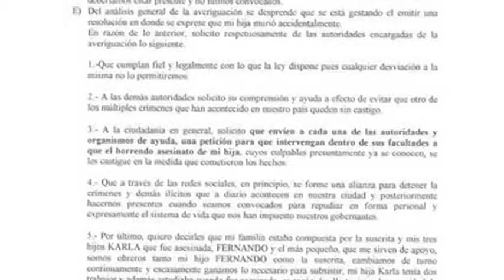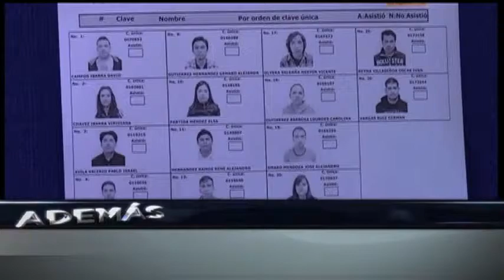Noticiero Plano Informativo - 02 julio 2013 - Parte 1